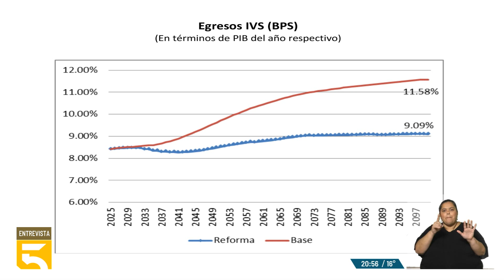Entrevista a Rodolfo Saldain, redactor de la reforma de seguridad social | 03-05-2023